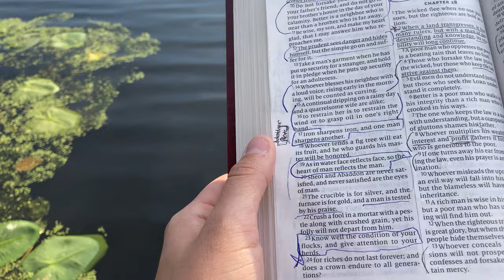Abraham Geovanni - Your Name's Jesus (Prod. Count Mode) Official Music Video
Hangloose 1x, LLC presents "Your Name's Jesus"
Stream/ Download "Your Name's Jesus"

Directed by Abraham Geovanni & Andres
Edited by Abraham Geovanni
DOP by Andres
Executive Produced by Hangloose 1x, LLC